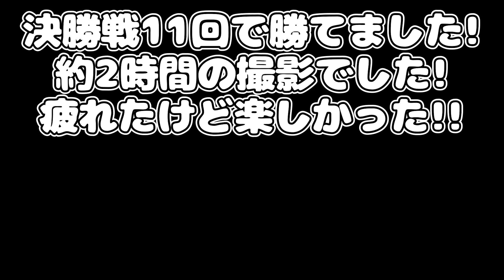【フォールガイズ】初心者が『消えちゃう六角マラソン』に勝つまで挑んでみた結果...【FALL GUYS】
◆Voice ASMRチャンネル◆